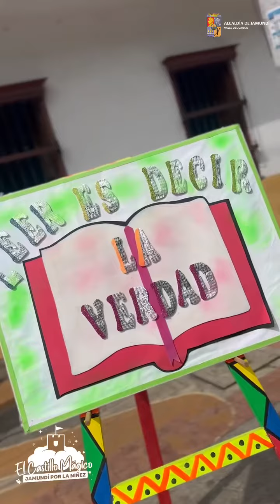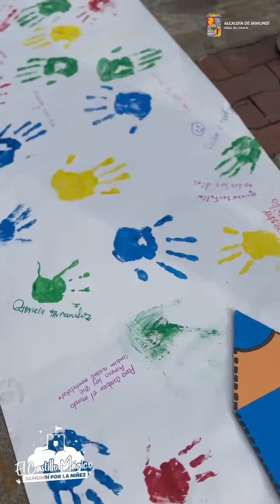¡ABRACADABRA! 🎩✨CELEBRAMOS EL DÍA DEL IDIOMA, EL LIBRO, LA TIERRA